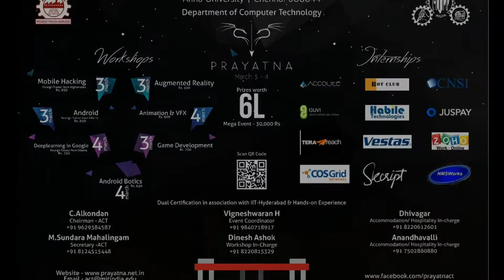Prayatna 2017 Promo Video | MIT | ACT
The Association of Computer Technologists takes great pride in conducting PRAYATNA ,our annual national inter-college technical symposium.
PRAYATNA, a conglomeration of the brightest minds in India being hosted by the Department of Computer Technology, Anna University, MIT Campus. Over 3000 students from over 150 colleges flock to take part in this festival.
        In a nutshell, PRAYATNA is a platform that churns out technical and creative ideas from upcoming engineers by assessing their aptitude not only in technical aspects like coding,design but also non technical aspects aspects such as entrepreneurial skills and other multi-faceted concepts. Special workshops with the help of experts from the industry enhance the participant’s knowledge and creative potentials.